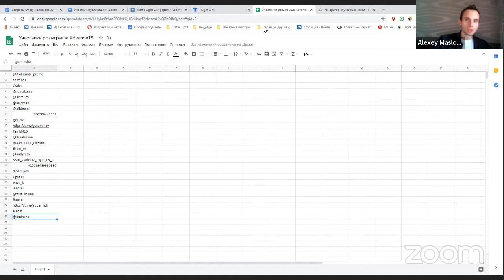Light it! | Стрим с Олегом Черкасским